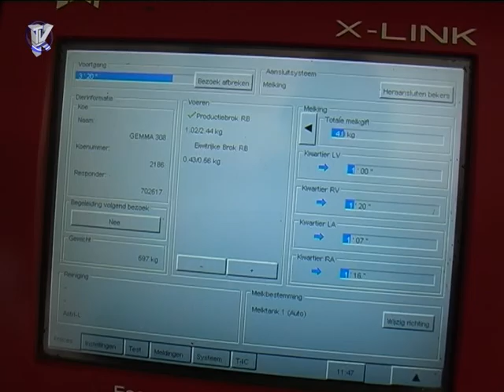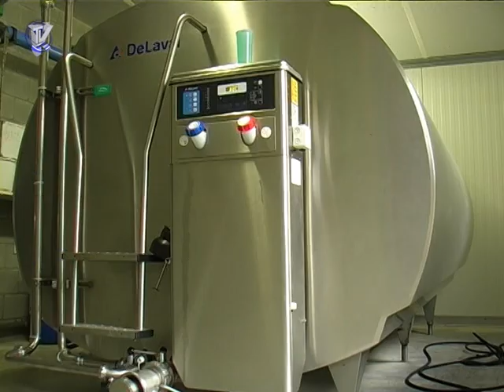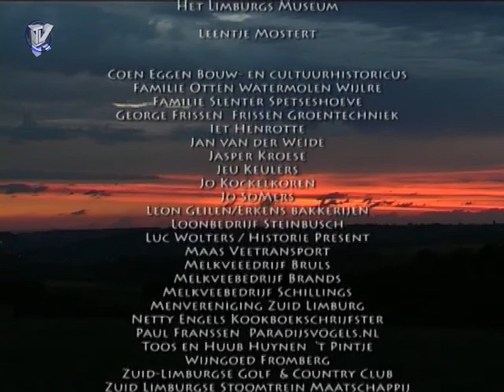Omroep Krijtland - Uitzending week 15 - 2012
- Regiojournaal: Activiteiten KNVB Voetbalschool in samenwerking met Rood
  GroenLVC01
- "Op d'r man aaf": Hebt u ook lentekriebels bij dit mooie weer?
- Herhaling van de serie "Truuk in d'r Tied": Eerste deel over de melkveehouderij in 1948